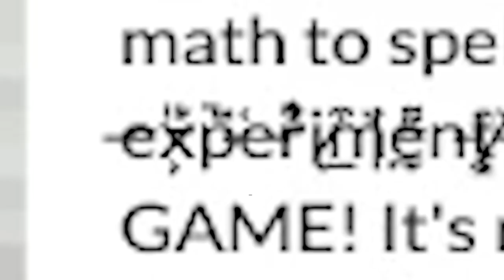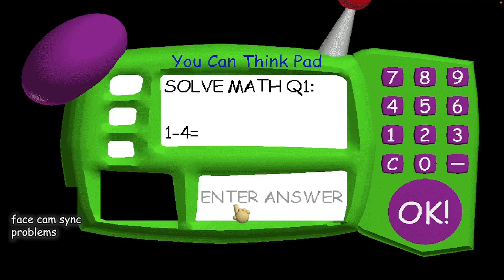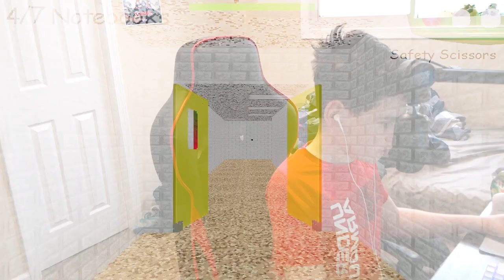AHHHH my teacher hits me